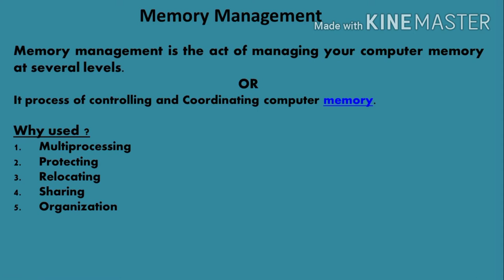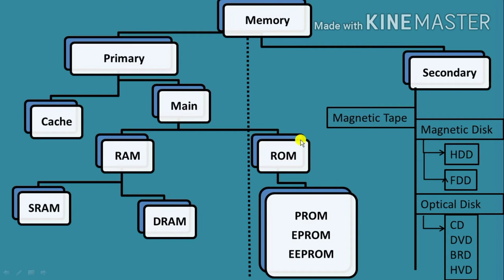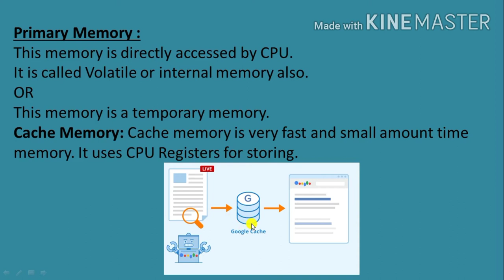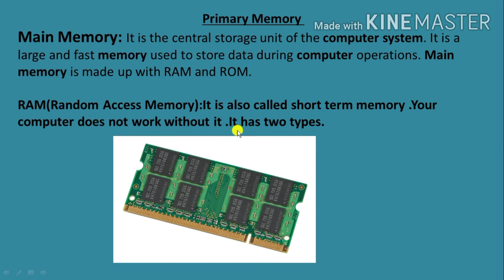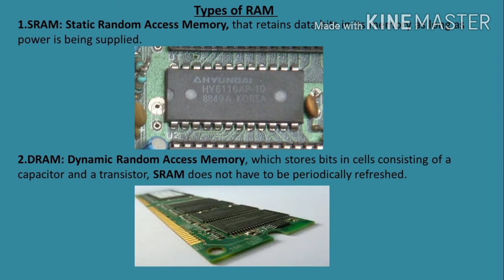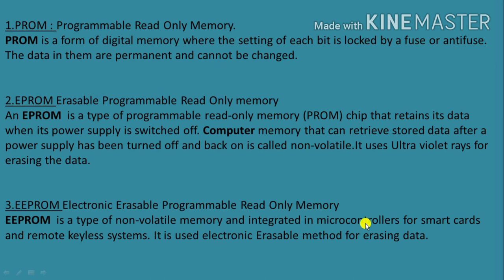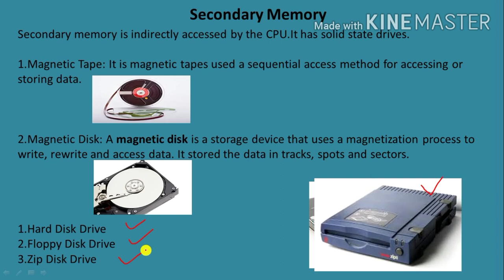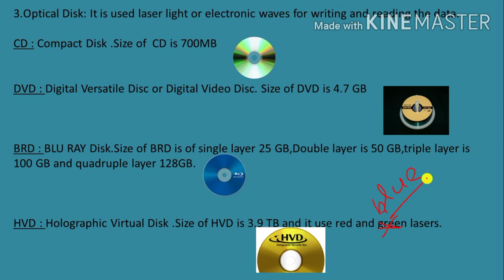Primary memory and Secondary memory in computer||ਪ੍ਰਾਇਮਰੀ ਅਤੇ ਸੈਕੰਡਰੀ ਮੈਮੋਰੀ|Part-7 class 2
Hello guys,

In this video we will learn about primary memory and secondary memory in computer in punjabi,primary memory and its types,secondary memory and its types,volatile and nonvolatile memory .

primary memory
secondary memory